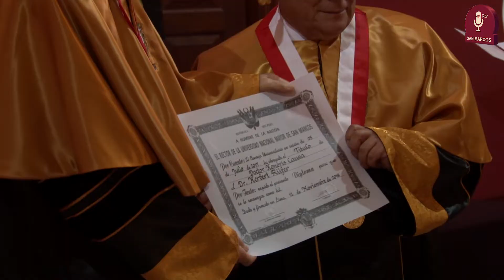Tema: Honoris Causa al reconocido físico alemán Herbert Rüfer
La Capilla de Nuestra Señora de Loreto del Centro Cultural de San Marcos fue escenario de la distinción de Doctor Honoris Causa otorgada por la UNMSM al destacado físico alemán Herbert Rüfer, en mérito a sus relevantes aportes académicos, científicos, culturales y tecnológicos.